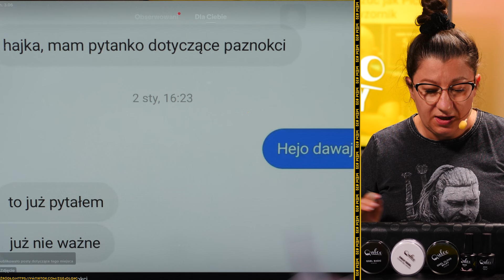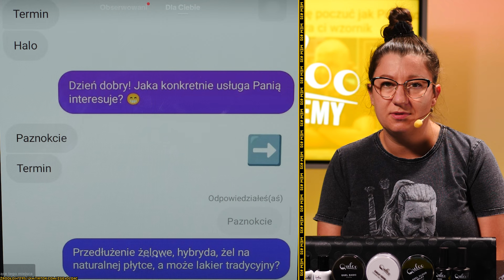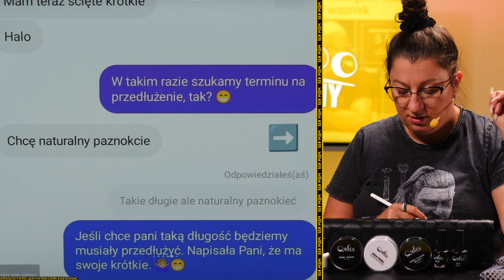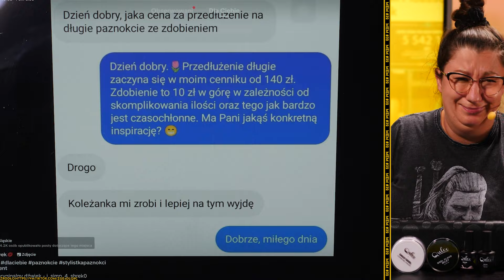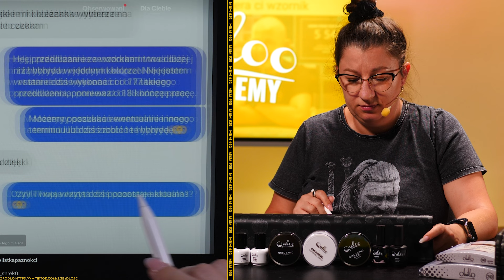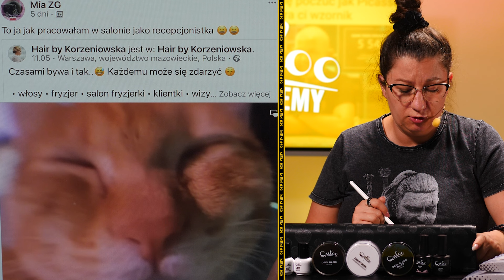TAK NIE UMAWIAJ SIĘ DO STYLISTKI PAZNOKCI | MEMY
[MEM] #32 Witajcie kochani! ❤️ W dzisiejszym odcinku QULOO Memy przygotowałam dla Was prawdziwą dawkę humoru z życia kosmetyczki i stylistki paznokci. 💅🤣 Zobaczycie śmieszne rozmowy z klientami, nieogarnięte wiadomości oraz niezręczne sytuacje, które każda z nas zna aż za dobrze. 😜 Będzie śmiesznie, będzie ironicznie, ale przede wszystkim memowo! 🎉

Pamiętajcie, że możecie też wstawiać swoje memy do naszej grupy na Facebooku "Quloo Memy", gdzie czeka na Was więcej paznokciowych perełek.

[MEM] #32
Jeśli stawiasz pierwsze kroki w stylizacji paznokci, to zapewne chcesz nauczyć się robić estetyczne i trwałe paznokcie bez tracenia czasu na najczęściej popełniane błędy, oraz marnowania pieniędzy na zakup zbędnych produktów.

Jeśli robisz już stylizacje od pewnego czasu, to zapewne chcesz ich poziom wznieść na wyższy, być może nawet wymarzony poziom i skrócić czas ich wykonywania.

A jeśli pracujesz już w zawodzie, to zapewne chcesz podnosić regularnie jakość swoich usług, by Twoje klientki były zachwycone.

Niezależnie do której z tych 3 grup należysz koniecznie wejdź na i dołącz do Klubu Kompletnej Stylistki, który jest TWOJĄ PRZEWAGĄ w stylizacji paznokci i kluczem do robienia stylizacji na wyższym poziomie.

✅ Kanał Paznokciowe Case Study, gdzie Edyta przygląda się, komentuje oraz analizuje prace stylistek z całego świata

✅ Kanał Edyta Kruczak, gdzie znajdziesz treści bardziej life-stylowe - czyli materiały bezpośrednio od Edyty

✅ Kanał Quloo Shoty, gdzie znajdziesz krótkie wycinki z naszych odcinków - idealne dla osób zabieganych.

BEZPŁATNA WIEDZA - czyli co Ci się może przydać:

✅ Aż 7 wartościowych plików PDF do odbioru, przeanalizowania i zdobycia z nich wiedzy

✅ Bezpłatne wydarzenie, gdzie przez 7 dni otrzymasz dostęp do 7 lekcji z naszych kursów

✅ Bezpłatne wydarzenie, gdzie przez 3 dni otrzymasz dostęp do 3 materiałów związanych z podstawami tworzenia zdobień akwarelą

Chcesz wesprzeć kanał? Wejdź na i dołącz do grona naszych wspierających.